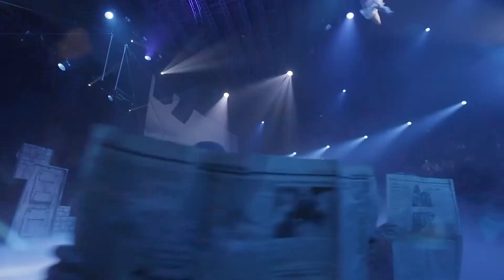Alice In Wonderland by Romanov - Short Trailer